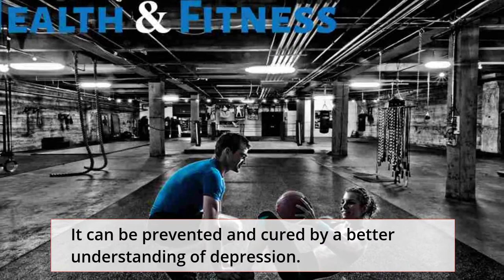World Health Day – April 7, 2021-Facts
World Health Day is celebrated on April 7 of every year. Heath Day is celebrated to draw the attention of particular priorities in global health. Every year a new theme will be added to attract attention to a current world health issue. WHO will conduct various local, regional and international events which are related to that theme on this day. Local governments also tend to join the bandwagon. Hence it is a special day to take some extra care for your health and also your family member’s health.

History of World Health Day

In 1948, the first World Health Assembly was held by WHO, and they decided to celebrate April 7 as World Health Day with effect from 1950. It is created to mark the World Health Organisation’s foundation and an opportunity to draw worldwide attention to a common subject of major significance to World Health Day every year. It is one of the eight official world health campaigns marked by WHO, along with World Immunization Week, World Tuberculosis Day (March 24), World No Tobacco Day (May 31), World Malaria Day (April 25), World Blood Donor Day (June 14), World AIDS Day (December 01), and World Hepatitis Day (July 28).

The logo or emblem for the day was chosen by the first World Health Assembly in 1948, and it is often associated with the promotional material for the World Mental Health Day. It consists of a UN symbol surrounded by a staff with a snake coiling around it. It will be celebrated to mobilize the action of depression. Depression affects people of all ages from all walks of life in all countries.

 It impacts on individual’s ability to carry out the task of the normal day with consequences for families, friends, and co-workers. At worst depression may also lead to suicide or self-inflicted injury. It can be prevented and cured by a better understanding of depression.

Themes of World Health Day
1995 – Global polio eradication.
1996 – Health cities for better life.
1997 – Emerging infectious diseases.
1998 – Safe motherhood.
1999 – Active aging makes the difference.
2000 – Safe Blood starts with me.
2001 – Mental health: stop exclusion, dare to care.
2002 – Move for health.
2003 – Shape the future of life: healthy environments of children.
2004 – Road safety.
2005 – Make a count of every mother and child.
2006 – working together for health.
2007 – International health security.
2008 – Protecting health from the adverse effects of climate change.
2009 – Save lives, make hospitals safe in emergencies.
2010 – Urbanization and health: make cities healthier.
2011 – Antimicrobial resistance: no action today, no cure tomorrow.
2012 – Good health adds life to yours.
2013 – Healthy heartbeat, healthy blood pressure.
2014 – Vector-borne diseases: Small bite, big threat.
2015 – Food safety.
2016 – Halt the Rise: beat diabetes.
2017 – Depression: Let’s talk.
2018 – Universal Health Coverage: : everyone, everywhere.
2019 – Universal Health Coverage: : everyone, everywhere.
2020 – Support nurses and midwives.
2021 – Building a fairer, healthier world.